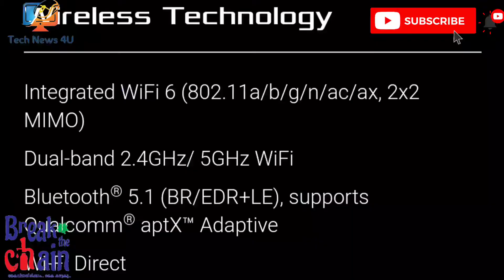Asus ROG Phone 3 full specifications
Key Specs

Display6.59-inch (1080x2340)

ProcessorQualcomm Snapdragon 865+

Front Camera24MP

Rear Camera64MP + 13MP + 5MP

Battery Capacity6000mAh

OSAndroid 10

Music credits